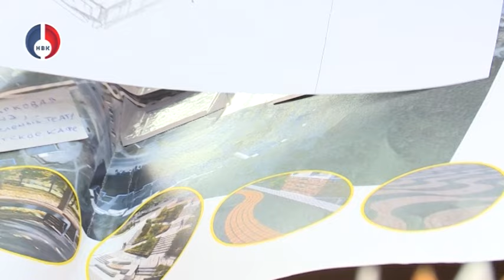90-летие легенды Новоуральска Альфреда Николаевича Аршинова